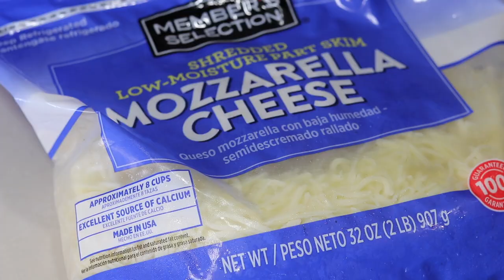KETO | Lasagne Pie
In today's recipe, this version of lasagne is awesome, its tasty and delicious without the use of pasta. In this recipe I have put together some ingredients to make a complete meal. I used mince beef but you can surely substitute it with any minced meat of your choice. Why not try it and make it your own by adding any variations to achieve the taste you desire.

Sharing my recipes with you from my cooking experiences. I do hope my videos inspires you to try them. Some of my recipes might be done differently from what you're accustomed to, but hey, I'm here to learn your way as well. Thank you for being a part of my journey!